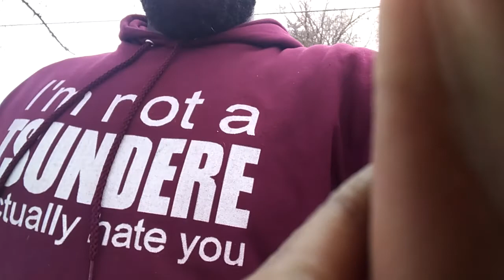Yan/tsunderes Are Trash. Kuu/Danderes Best Deres.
When your homeboy tells you he's into yanderes so you gotta put him on blast.